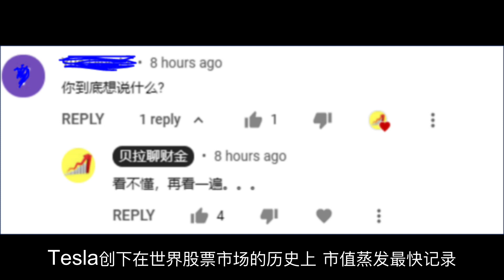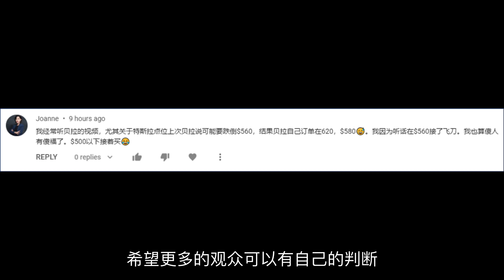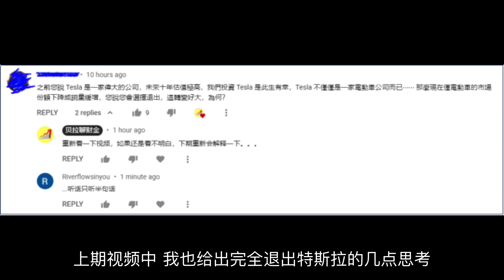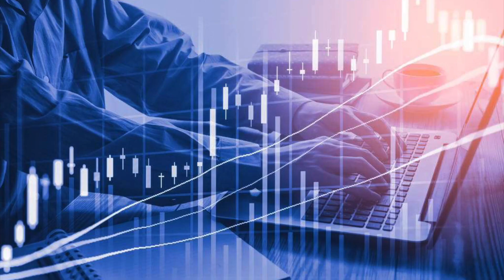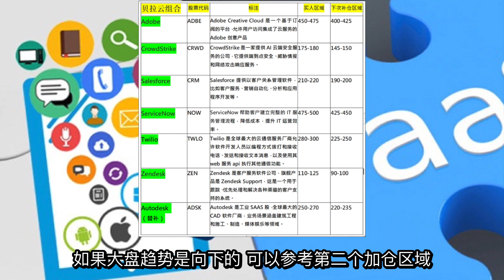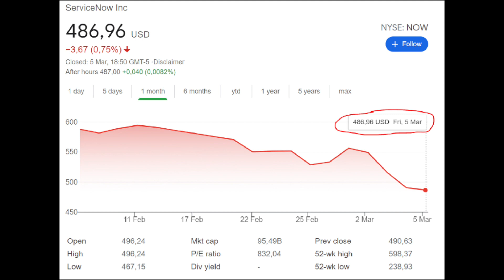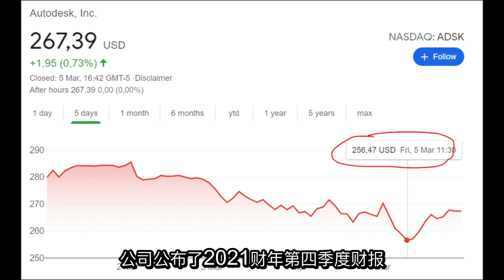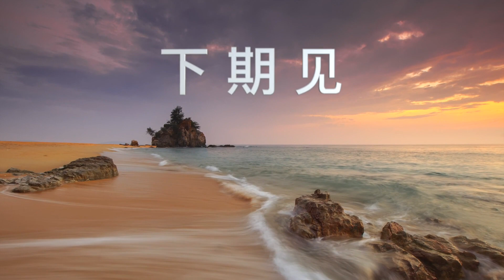第370期：🌟🌟 今天你对我爱答不理，明天我让你高攀不起！TESLA + 贝拉云更新，ADBE / CRWD / NOW / CRM / ZEN / ADSK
🌟🌟 今天你对我爱答不理，明天我让你高攀不起！TESLA + 贝拉云更新，ADBE / CRWD / NOW / CRM / ZEN / ADSK